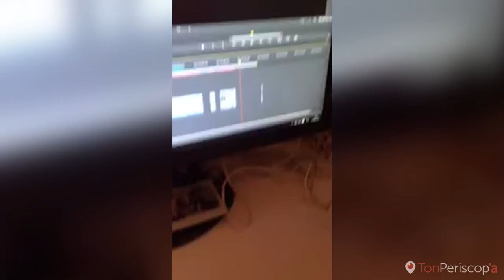Валерия Любарская: Новый цвет волос, мама выходит замуж l Periscope - 24.08.16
Перспективный паблик о YouTube, сливы переписок, редкие фото и теплая атмосфера

00:25 - про новый цвет волос
01:12 - смонтировала кучу видео
02:05 - девушка выкинула большого плюшевого медведя
06:48 - моя мама выходит замуж
11:22 - про "Отряд самоубийц"

Трансляция от 24.08.16